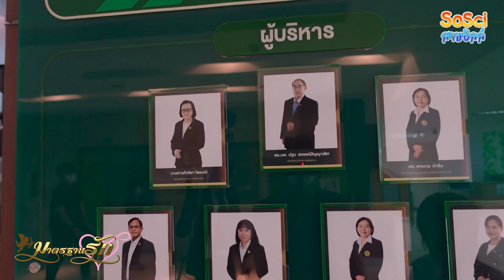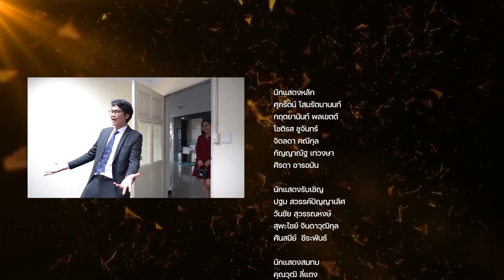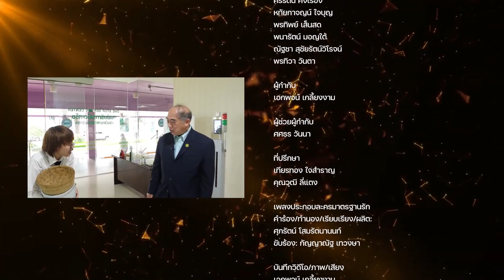ละคร "มาตรฐานรัก" (ep.1/3)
เรื่องราวของนักธุรกิจหนุ่มไฟแรง ที่มุ่งมั่นสร้างมาตรฐานสินค้าด้วยองค์ความรู้ทางวิทยาศาสตร์ จนได้พบกับรักแท้..และนักแสดงรับเชิญที่ทุกคนต้องร้อง Wow!!✨

📢กลุ่มประชาสัมพันธ์ สำนักงานเลขานุการกรม กรมวิทยาศาสตร์บริการ (วศ.) ขอนำเสนอละครสั้นรูปแบบใหม่ แนะนำภารกิจของกรมฯ ในแบบที่เข้าใจง่าย

ยังมี Music Video เพลงมาตรฐานรัก และละครอีก 2 ตอน ให้ติดตามรับชม
พบกันทุกวันจันทร์ ทาง Facebook และ Youtube กรมวิทยาศาสตร์บริการ